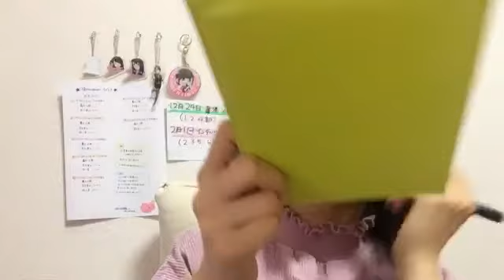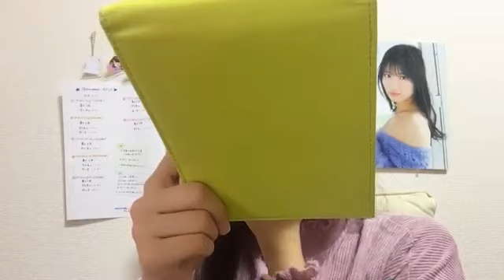191211 Showroom AKB48 Team 8 Gyoten Yurina 1210